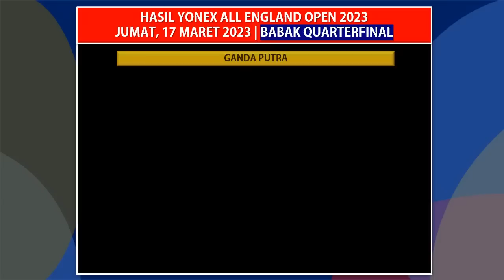Hasil Lengkap Quarterfinal All England 2023 Hari Ini | 3 Wakil Lolos Semifinal!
Jadwal All England 2023 Babak Quarterfinal Hari ini
Hasil All England 2023 Babak Quarterfinal Hari Ini
Drawing Yonex All England 2023
Yonex All England 2023

Foto : PBSI